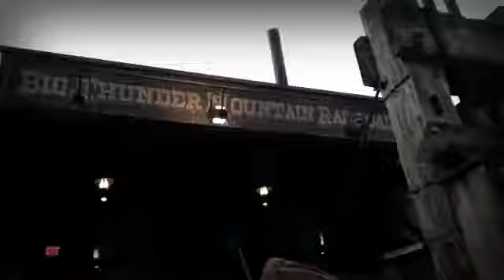"Mickey Mouse March" Fan Video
Fan video of "Mickey Mouse March" by Andrew W.K..